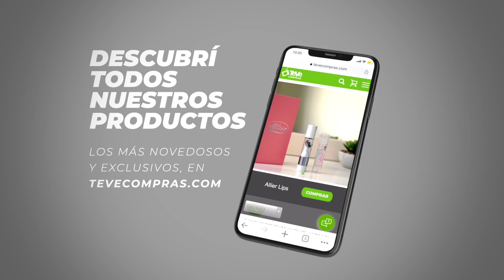ALLIER LIPS | Un producto de Tevecompras.com